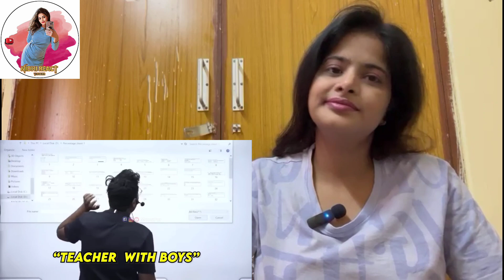Dank Memes Reaction | Trending Memes | Nidhi ReactVlogger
I hope you all like and enjoy the video!!